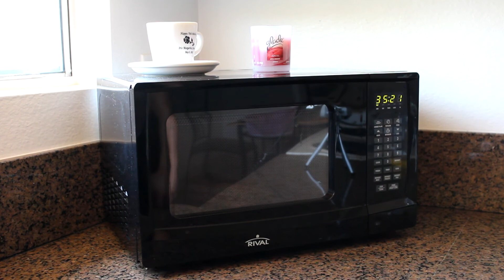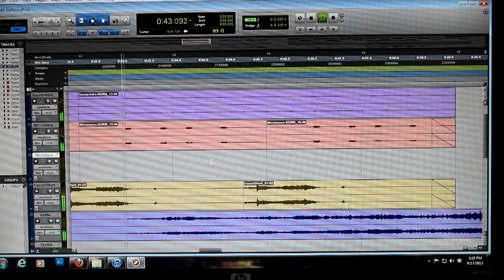Home Is Where The Music Is (Experimental Sound)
The was done as a final project for my Experimental Sound Design class. I recorded a few home appliances and edited them in Pro Tools. I also added a synth, strings, and a drum loop using the Pro Tools Xpand! plug-in.